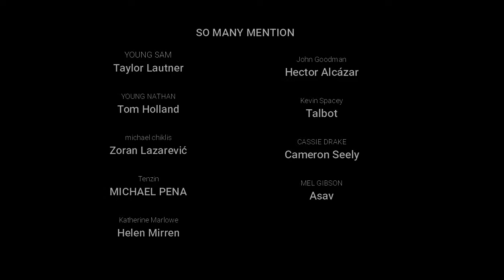UNCHARTED CHARACTER CAST CELEBRITIES IN MY OPINION